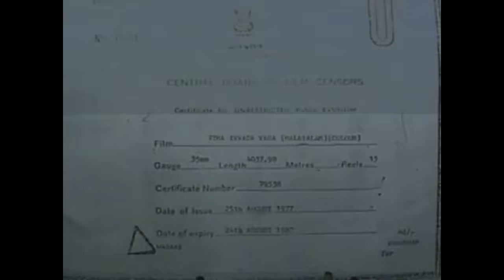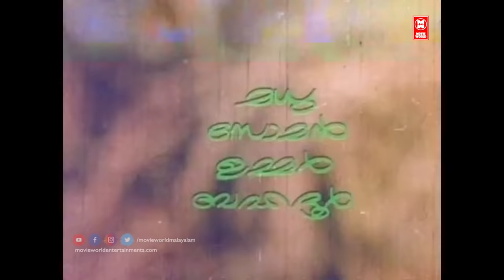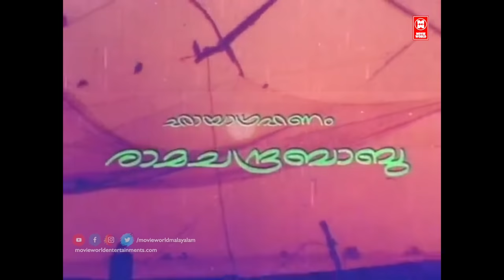Itha Ivde Vare Malayalam Full Movie | Jayabharathi | M G Soman | Madhu | K P Ummer | Adoor Bhasi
Follow Our Whatsapp Channel Movie Itha Ivide Vare
Written by P. Padmarajan
Screenplay by P. Padmarajan
Produced by Hari Pothan
Starring Madhu
M.G. Soman
Jayabharathi
Jayan
Sharada
Production
company
Supriya
Distributed by Supriya
Release date
27 February 1978
Country India
Language Malayalam

|| ANTI-PIRACY WARNING ||

*COPYRIGHT PROTECTED*